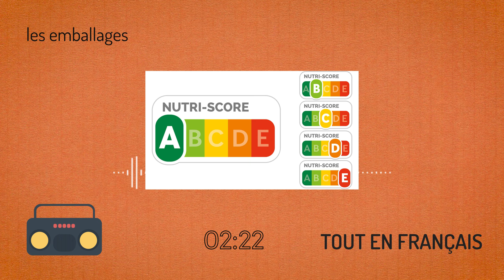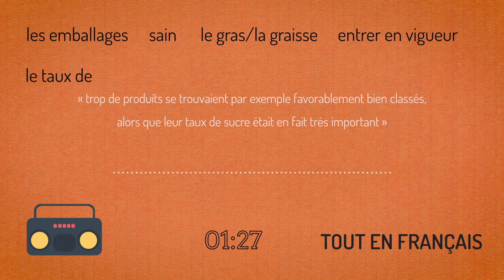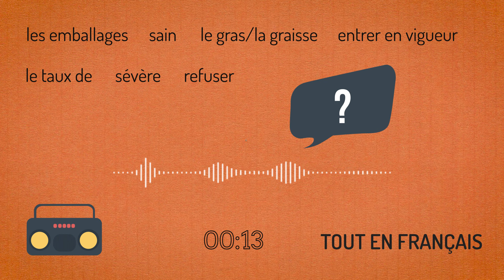Le Nutri Score 🛒 Compréhension orale B1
À TÉLÉCHARGER SUR LE SITE
Un dossier PDF pour utiliser la compréhension orale en classe qui contient :
📃 la transcription
🔎 le vocabulaire
✅ les questions de compréhension
🗣️ des questions de discussion
🧩 un petit jeu avec les étiquettes
➡️ Vous n'êtes pas abonné(e) sur le site ? Téléchargez le dossier pour 2.80€

- - - RETROUVEZ TOUT EN FRANÇAIS...